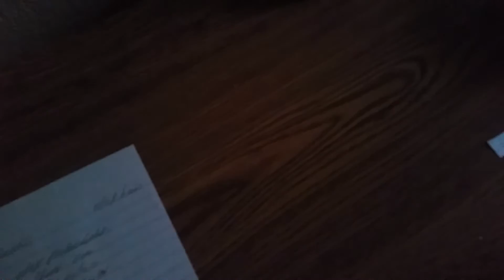Behind the scenes of alex productions.